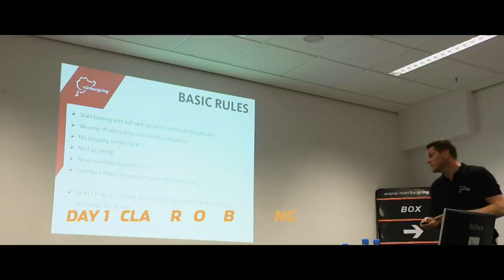Martin Brundle races the infamous Nordschleife with his son!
To celebrate his 60th birthday, Martin Brundle teams up with his son and racer Alex to take on the fearsome old Nurburgring Nordschleife for four hours against more than 150 other teams.